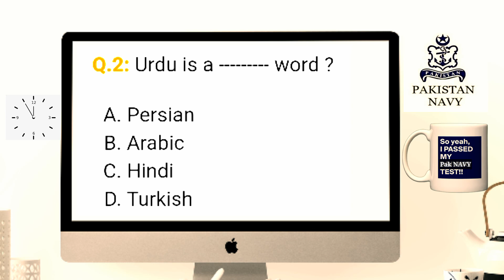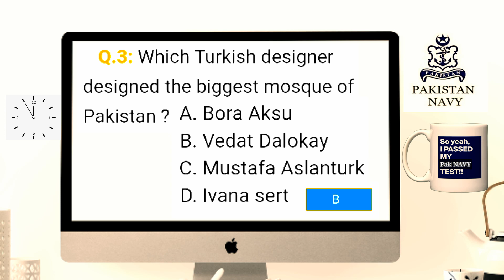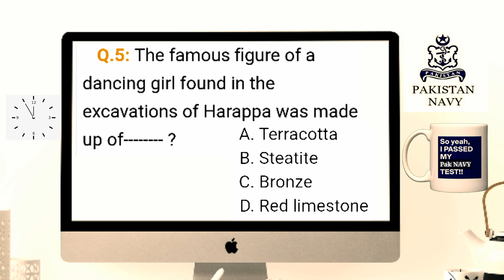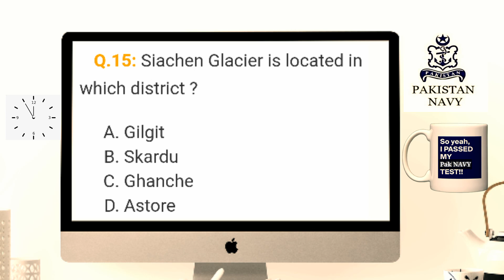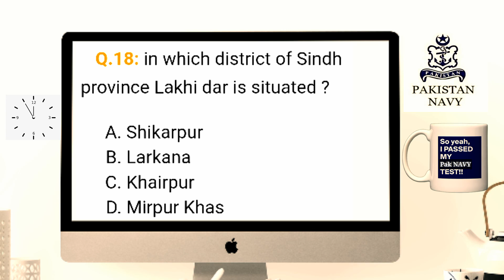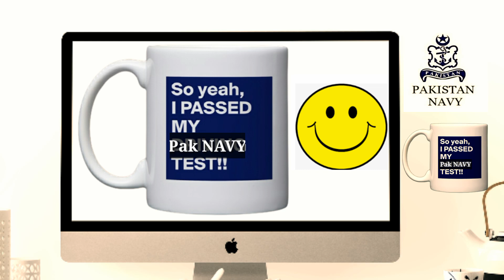Pak Navy test preparation||,(پاکستان نیوی)LDC UDC || Civilian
Hello Guys, today I have collected  most important mcqs from PAKISRAN NAVY PAPERS in all over the tests like ( Clark, Ldc,udc,  CIVIL,mechanical & Electrical,ETC) watch carefully try to memories all. If you feel the video is going speed, then pause for a moment after reading each and everything play again. I will recommend you that you should watch the video at least twice for better memories.

Now, I'm trying to make MORE  mcqs Type videos on Pakistan Study, General Knowledge, Pakistan Affairs and Computer as well, so stay with us, if you haven't subscribed our channel yet, then subscribe it first to get the latest update about our every new video.
This channel Learning plus Earning is specially designed for to provide to their viewers for all kinds of test preparation like NTS, OTS, PTS, CTSP, PAF, PAK NAVY, PAK ARMY  and ITS.
PAKISTAN NAVY
NAVY Test Preparation||,( پاکستان ائر فورس) LDC|| UDC|| AiroTrade|| PAF Civilian
So stay tuned with us and never forget to subscribe our YouTube channel Learning plus Earning by clicking subscribe button as well as a bell icon to get latest notification about our latest uploads.